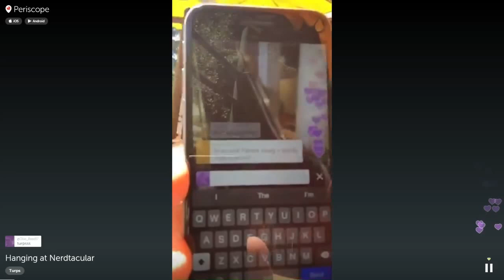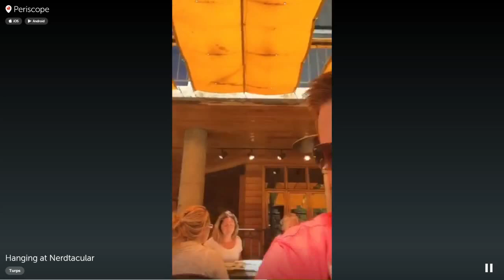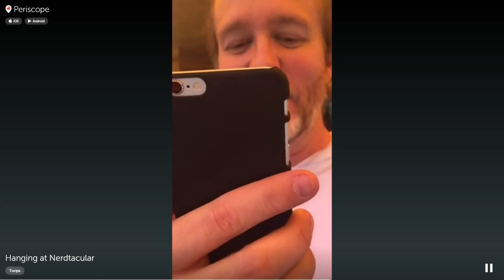N15 Periscope - Turpster, Patrick and Scott